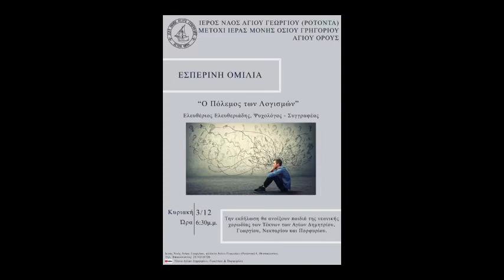Ο πόλεμος των λογισμών Ελευθεριάδης Ελευθέριος ψυχολόγος-συγγραφέας